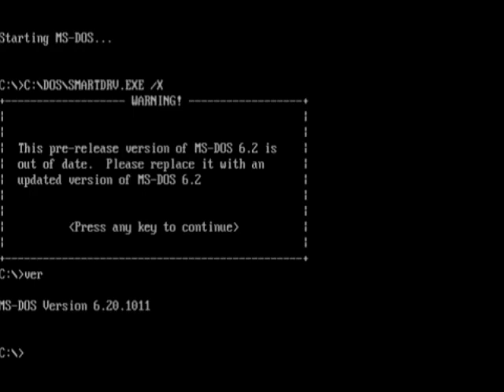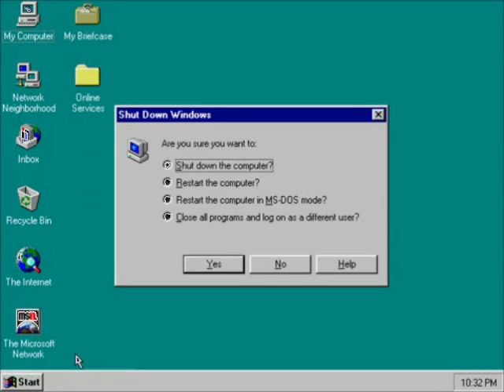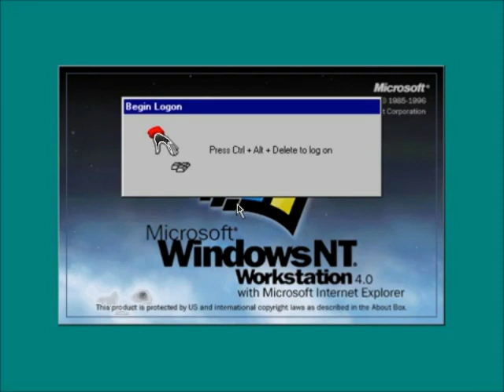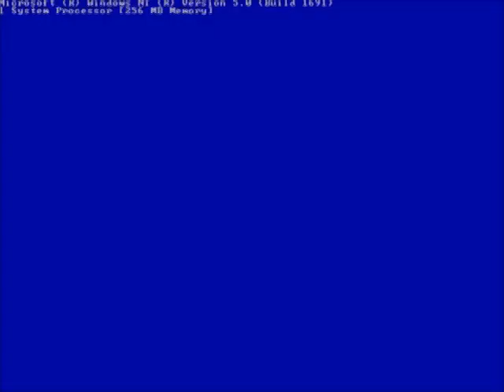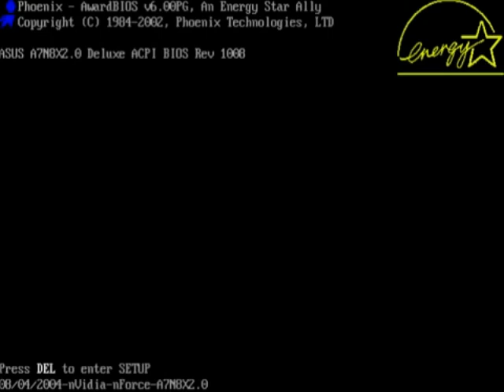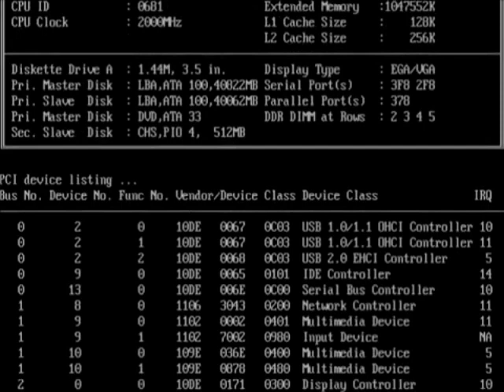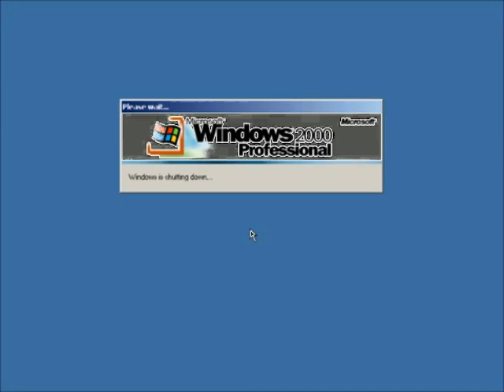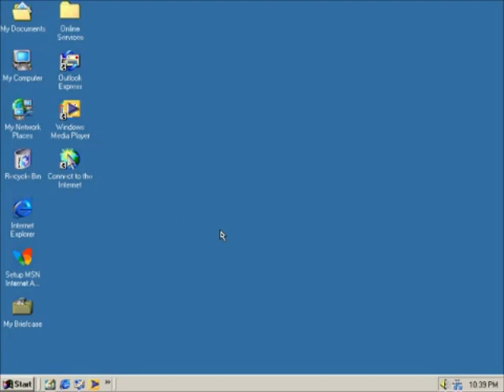Windows Startup and Shutdown Teenage Boy Voice in G Major 4 Part 1